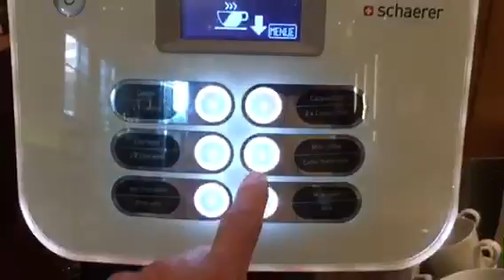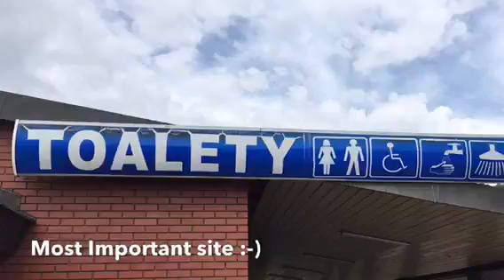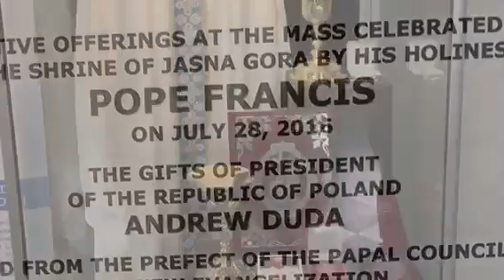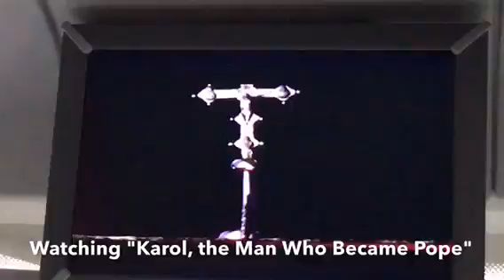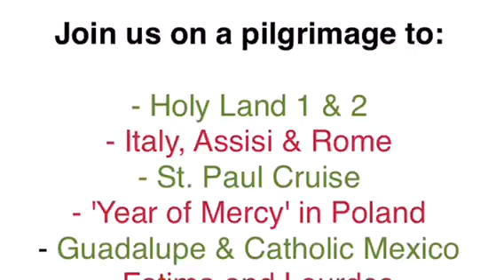Poland Day 3: Czestahova & Zakopane